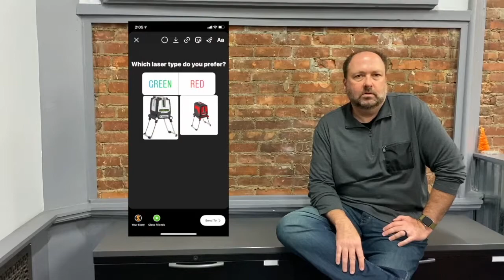Why Your Company Needs an Instagram Account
Over the past decade, we've watched Instagram transform from the "app with all the cool filters" to an essential marketing tool for companies marketing to the professional tradesman. Its video capabilities, poll/Q&A functions and other interactive features have become extremely useful for companies to showcase new products, spread the word at trade shows and connect with customers in ways that were not previously possible. Join Matt Sonnhalter for a Marketing Minute to learn more about the exciting potential of incorporating Instagram into your social media plan!